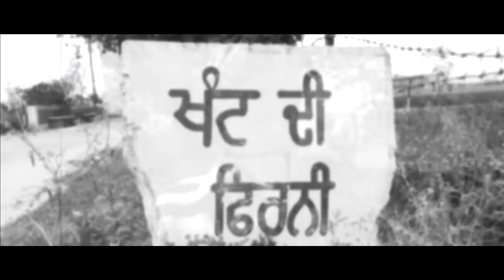KHANT🔥 | Babbu Maan de pind waleya ne paaye PATAKE !!